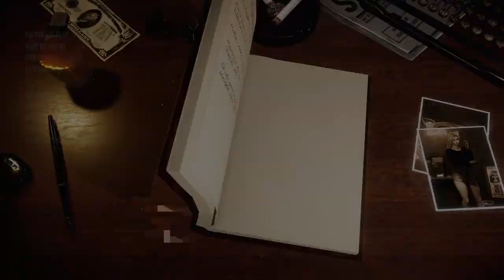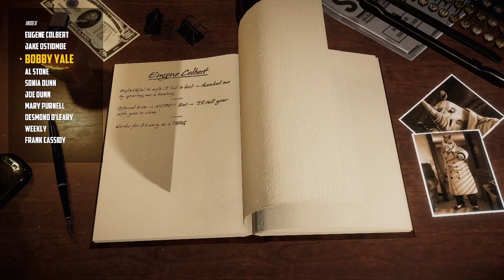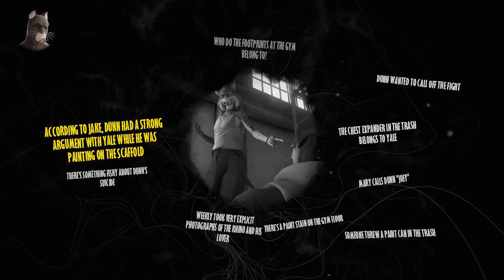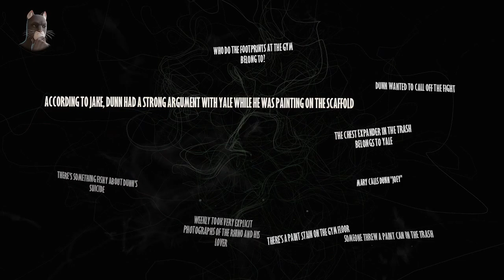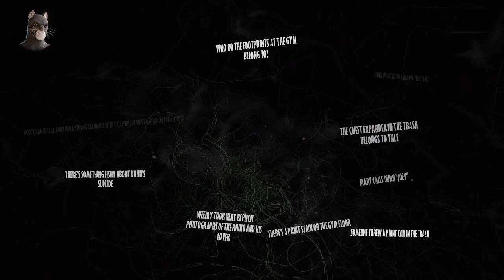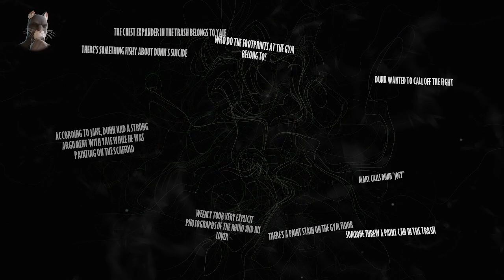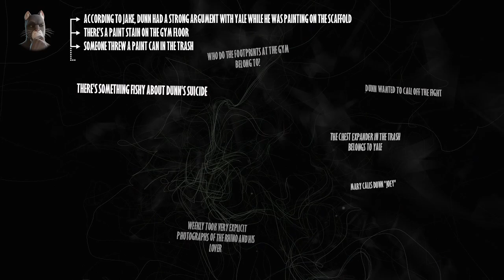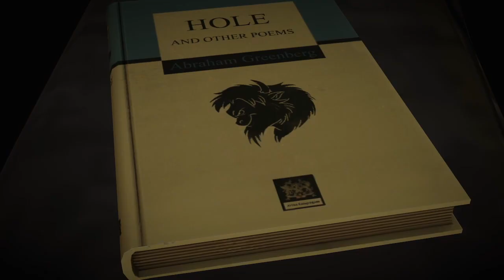The Postman Always Rings Twice, As Do I - Blacksad: Under The Skin - 6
When gym owner Joe Dunn is found dead and his protégé Bobby Yale goes missing, Detective John Blacksad is hired by Dunn's daughter to find Yale. But in so doing Blacksad begins to uncover something far sinister than expected and puts a target on his own back. Will nine lives be enough for us to unravel this mystery or will I fail so many quicktime events that crime starts to run rampant in 1950's New York City? Kindly join me and find out in Blacksad: Under The Skin.